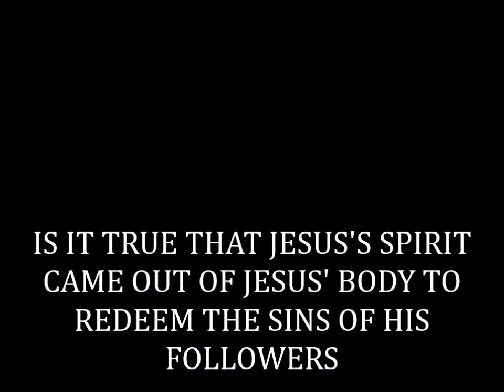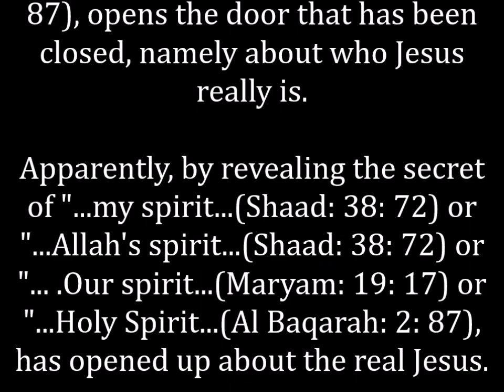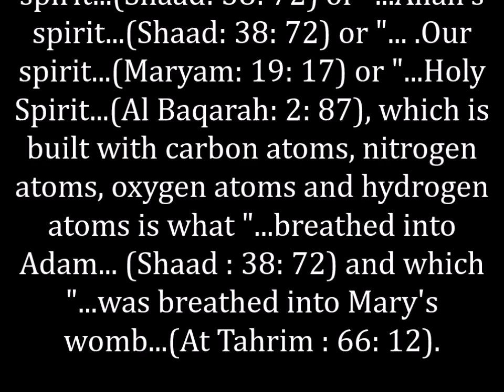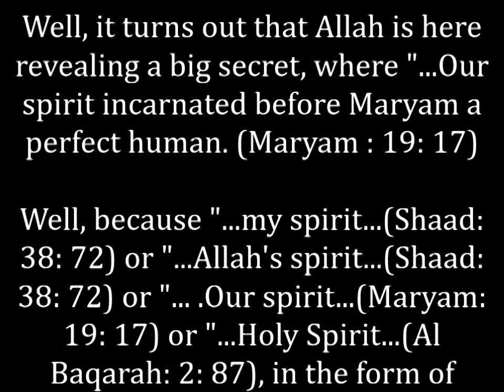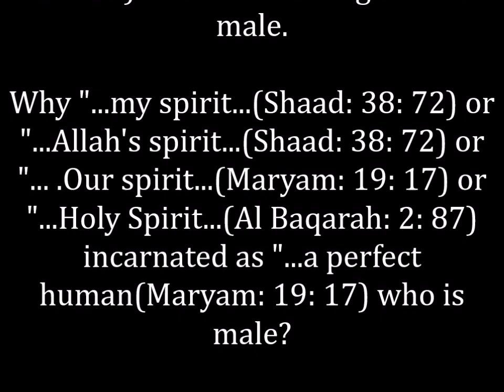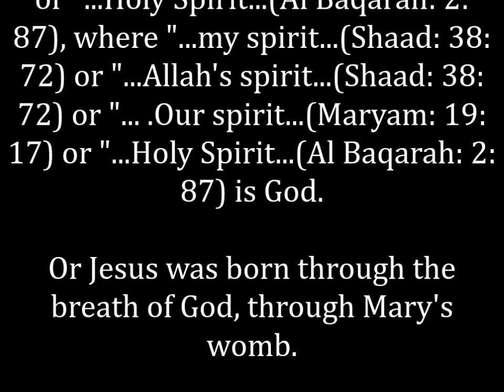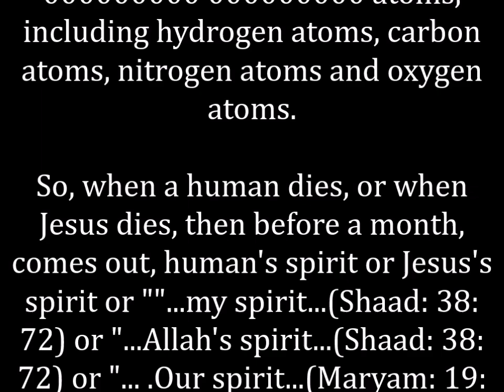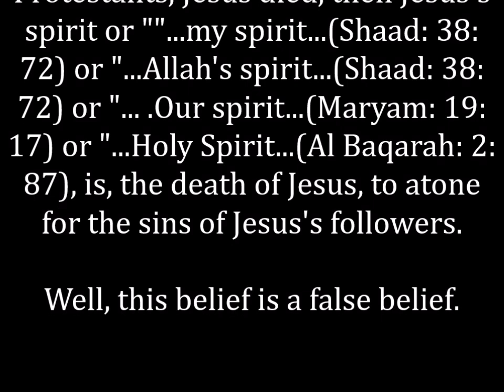IS IT TRUE THAT JESUS'S SPIRIT CAME OUT OF JESUS' BODY TO REDEEM THE SINS OF HIS FOLLOWERS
UNLOCKING ALLAH'S SECRETS, IS IT TRUE THAT JESUS'S SPIRIT CAME OUT OF JESUS' BODY TO REDEEM THE SINS OF HIS FOLLOWERS